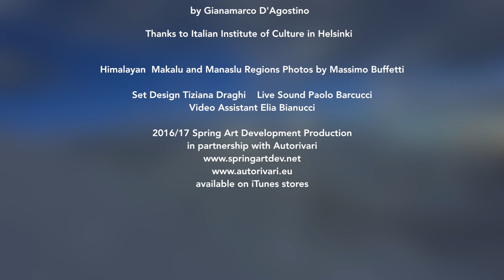Laghi sacri - Fabbrica del nulla Massimo Buffetti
From 'Ricercare' CD by Massimo Buffetti
Massimo Buffetti, Piano and Composition, Stefano Agostini, Flutes, Carlo Failli, Clarinets, Luca Guidi, Guitar, Rob Nigro Sound Project and with Paolo Faggi, Horn.
Helsinki Photos and Shooting by Gianmarco D'Agostino.
Himalayan Makalu and Manaslu Regions Photos by Massimo Buffetti
Thanks to  Italian Institute of Culture in Helsinki
Tiziana Draghi Set Design,
Paolo Barcucci Live Sound, Elia Bianucci, Live video Assistant
2017 Spring Art Development Production

'Ricercare' CD
with
Anna Maria Castelli, Diletta Finocchi, vocals / Paolo Faggi, horn and wagner tuba Matteo Scarpettini, percussions/ Susanna Bertuccioli, harp / Riccardo Capanni, Maria Costanza Costantino, Miriam Sadun, violins / Leonardo Bartali, viola / Antonella Costantino,  Nicolò Degl’Innocenti, Elida Pali, cellos / Andrea Lombardo, double bass /